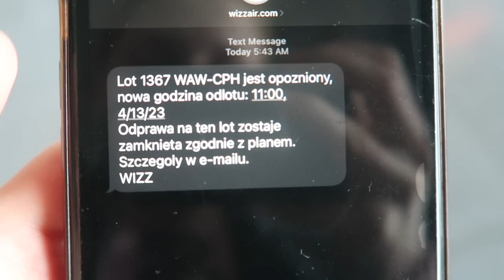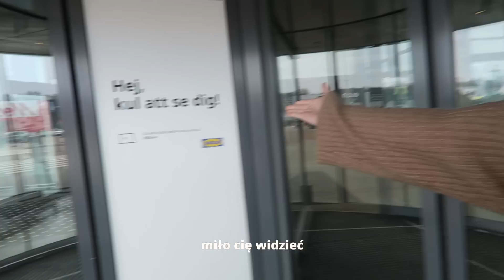NIENAWIDZĘ LUDZI || gap year diaries odc.02 🇸🇪🇩🇰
hi guys,
witam was w drugim odcinku GAP YEAR DIARIES:)
dzisiaj zabiorę was ze sobą do Szwecji i Danii, gdzie spędzę czas z moimi host siostrami z USA
opowiem wam też o moich doświadczeniach z ludźmi, toksycznych przyjaźniach i wszystkim co przemyślałam sobie podczas tej podróży